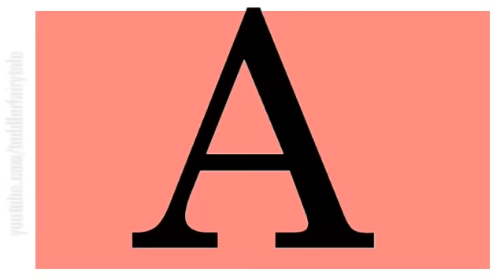Baby ABC song & letters rose color flash card for babies and toddlers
Baby ABC song with lyrics: Introduce your child to alphabet while learning light rose colors palette and enjoying slow easy melody of ABC song by Mozart: Very slow tempo Alphabet song for easy learning, repeated three time with melodic differences of Mozart composition variation, plus fun nursery rhymes video game to learn song rhythm and color

Song lyrics for abcdefghijklmnopqrstuvwxyz song follows)))

Presented soundtrack is a slow tempo Marimba play of Twelve Variations on Ah vous dirai-je, Maman, K. 265/300e, a piano composition by Wolfgang Amadeus Mozart, also widely known  as ABC songs or Alphabet songs © Programmed performance, sound recording & visuals by Alex Kudinov & children

Alphabet Song:

An alphabet song is any of various songs used to teach children an alphabet, used in kindergartens, pre-schools , homes and on youtube around the world. Alphabet songs typically follow the alphabetic principle (though the phonics method offers variants). In languages such as English with morphophonemic variation, an alphabet song usually chooses a particular pronunciation for each letter in the alphabet (i.e. "cake" is /ˈkeɪk/, not [ˈkaːkɛ]) and also typically for some words in the song.

The melody of traditional alphabet song is used in Twinkle, Twinkle, Little Star, a popular English nursery rhyme. The lyrics are from an early nineteenth-century English poem, "The Star" by Jane Taylor. The poem, which is in couplet form, was first published in 1806 in Rhymes for the Nursery, a collection of poems by Taylor and her sister Ann. It is sung to the tune of the French melody Ah! vous dirai-je, Maman (oldest known publication 1761).

Ah! vous dirai-je, Maman, in turn, was used by many classical music composers in their variations compositions.

Mozart Composition history

Twelve Variations on "Ah vous dirai-je, Maman", K. 265/300e, is a piano composition by Wolfgang Amadeus Mozart, composed when he was around 25 years old (1781 or 1782). This piece consists of twelve variations on the French folk song "Ah! vous dirai-je, Maman". The French melody first appeared in 1761, and has been used for many children's songs, such as "Twinkle Twinkle Little Star", "Baa, Baa, Black Sheep" and the "Alphabet Song".

Present tune is a beginning of a composition by Wolfgang Amadeus Mozart  - Variations on "Ah vous dirai-je, Maman" K. 265 / K. 300e

morphophonemic
abc songs for children
abc songs for babies
abc songs for toddlers

abc songs for toddlers with lyrics
abc songs for babies with lyrics
abc songs for children with lyrics

"baby songs" "classical music for babies" "ABC song" "ABC game" alphabet abcdefghijklmnopqrstuvwxyz Alphabet Tempo "mozart abc song" "mozart video game" "learn color" "learn shapes" "learn colors" color game "phonics game" "английский алфавит"  "ABC Sing-a-long" "Children's Animation" cartoon anime "Alphabet français" "pre-school" preschool "home school" "nursery rhymes" "nursery rhyme" "video flash card" "abc flash card" "abc flash cards" "flash cards" "flash card" "mobile flash card" "flashcards"